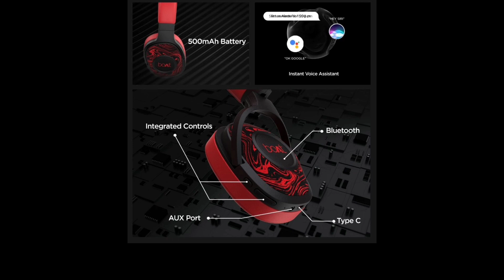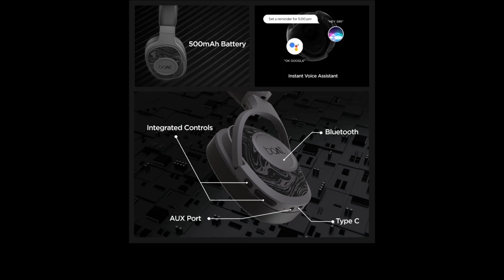boAt Rockerz 551 ANC HeadPhone Launched In India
My favorite Gadgets:
1. Digital SLR Camera
2. DIGITEK Tripod
3. BOYA by-MM1 Microphone Mini